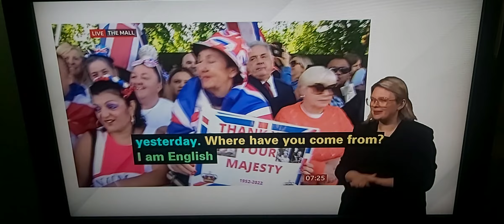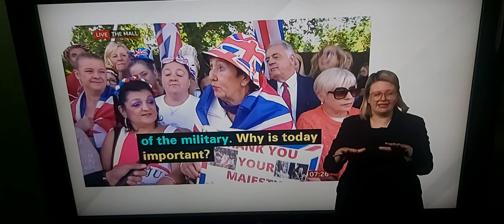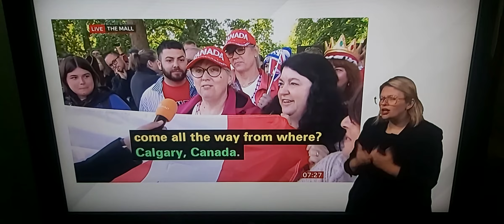BBC Breakfast News live at The Mall, talk to crowded people who are awaiting to celebrate QE II 70th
BBC Breakfast News at 7.00am with BSL interpreter on BBC News Channel on Thursday 2nd June 2022.

BBC Breakfast News Presenter Naga Munchetty.

BBC London News Reporter Ashley John-Baptiste at The Mall in London is live reporting and talks live to the crowded people.

Melbourne, Australia.

London.

Calary, Canada.